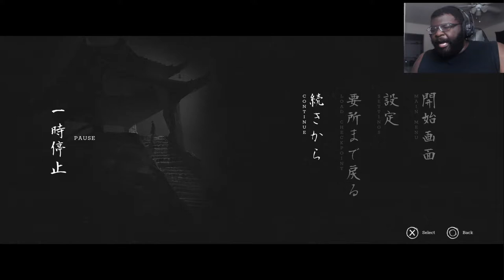A NEW SAMURAI ADVENTURE!!! | Trek To Yomi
Original Video►